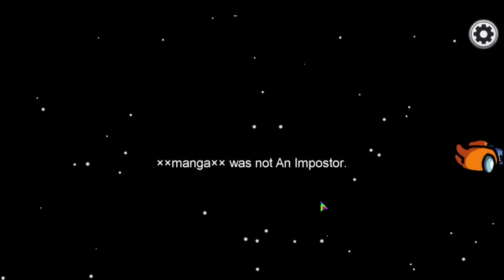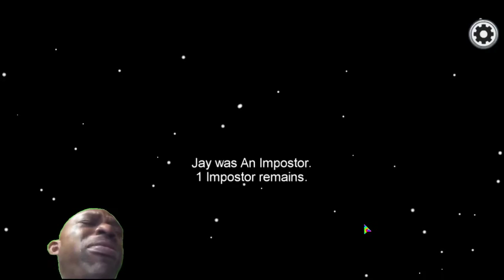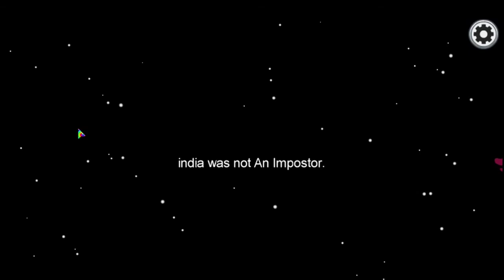:) 🤣😂 Amoung Us Funny Moments first vedio ✌️ 🤟🏻 Best Vedio Ever🥲🤗 | AMONG US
Please Like 👍🏻 My Vedio